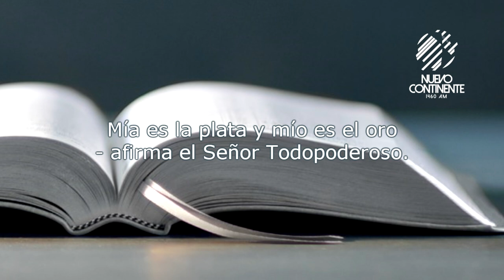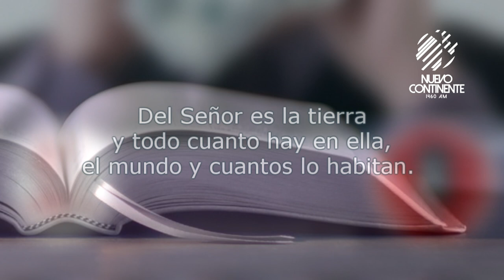El amor al dinero - Reflexión con Delson Morales | Emisora Nuevo Continente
▹Reflexión con Delson Morales para este viernes 17 de julio de 2020